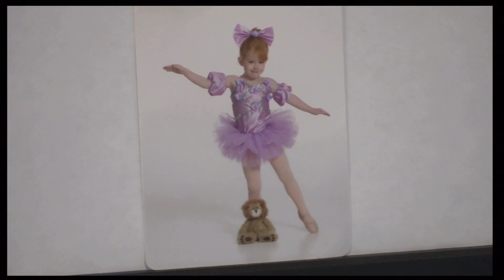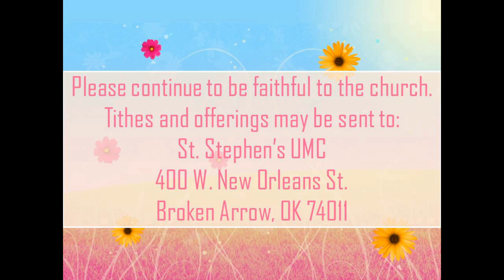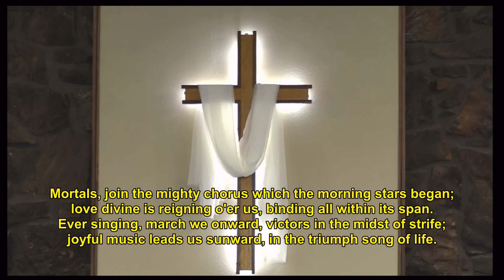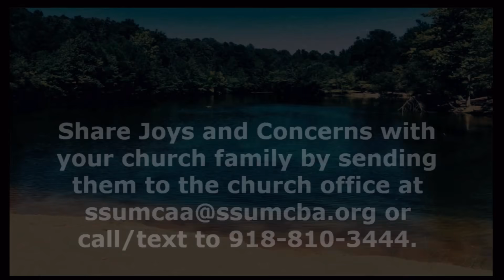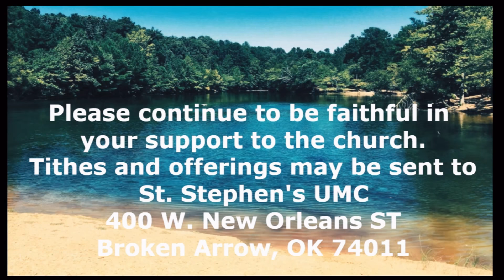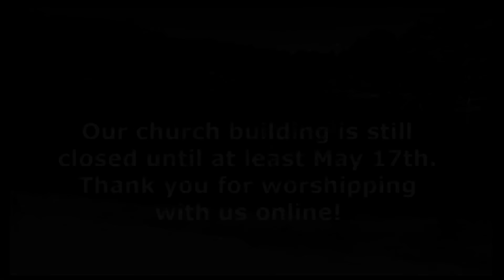5/17/20 Sunday Worship Service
6th Sunday of Easter.  Watch for a special guest!